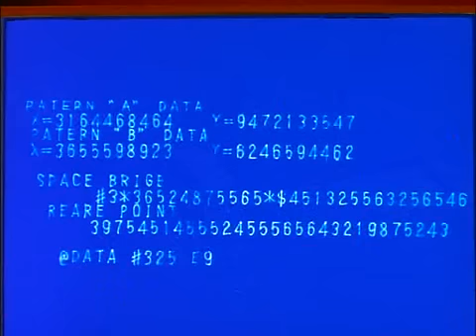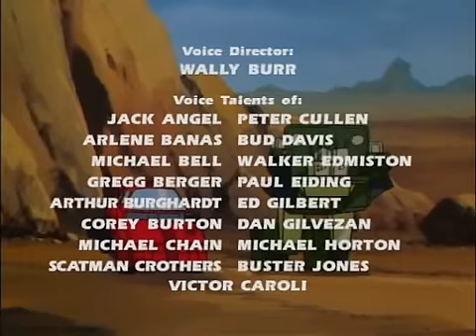THE TRANSFORMERS *Divide & Conquer* -Episode6.2-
Season 1
The Classic-Cartoon-Series from the 80s ...
Television premiere (USA): October 20th, 1984